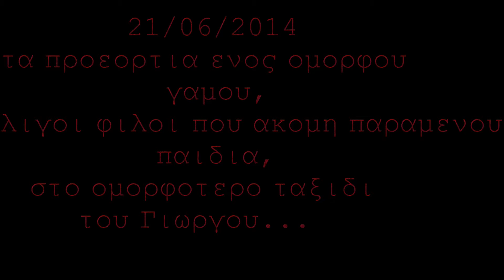Ροδα, τσαντα και κοπανα